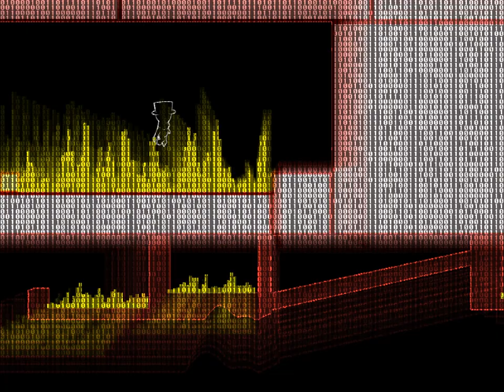Copy Kitty HARD - 12 - floating in the burning ashes of the beheaded tower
while the base level geometry is the same, it's pretty clear already that boki and savant are going through completely different games right now